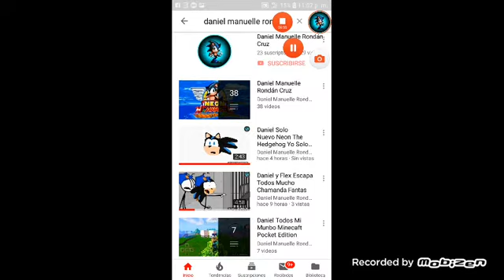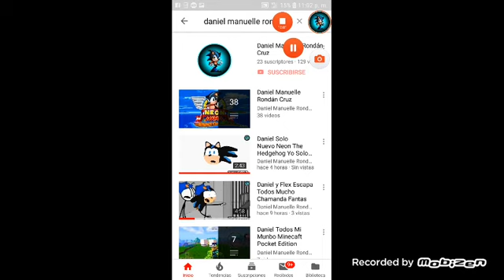Daniel y Mikecrack El Policía Escapa Prison Todos Mucho Chamanda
Daniel Manuelle Rondán Cruz